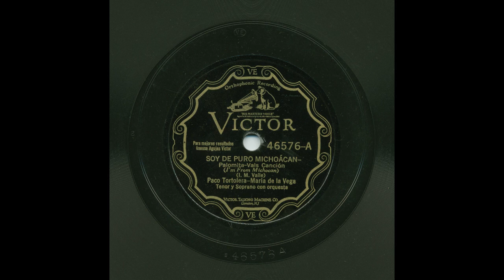Paco Tortolera - María de la Vega - Soy De Puro Michoácan - Palomita - Victor 46576-A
Title: Soy De Puro Michoácan - Palomita
Artist: Paco Tortolera - María de la Vega
Accompaniment: Con Orquesta
Record Label: Victor
Catalog Number: 46576-A
Matrix Number: BVE57355-2
Recording Date: November 1, 1929
Recording Format: 78
Notes: Tenor Y Soprano.

View more information about this and other recordings at the University of California at Los Angeles' Frontera